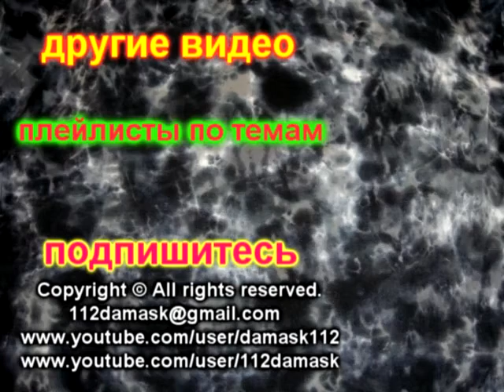как сделать машинку для воздушного трека из банки pepsi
Sound Track used: BoxCat_Games_-_12_-_Passing_Time *
Nameles: the Hackers RPG Soundtrack by BoxCat Games